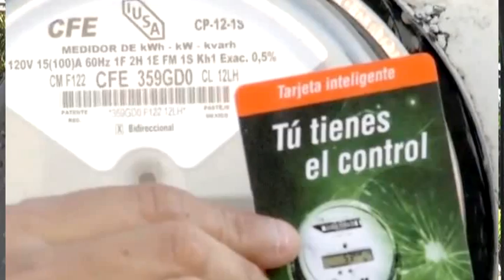EL SITIO INFORMATIVO (31 de Octubre del 2014)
Desde las instalaciones del Museo Vivencial 279, ubicado en los patios de la antigua estación del Tren, Cuautla, Mor.

Con la conducción de Rosendo Santos, Gaby Martínez, Cynthia Chanona y Felipe Alcaraz

Edición & Producción: Juan Manuel Vivar Díaz
Proyección Digital D.R. 2014